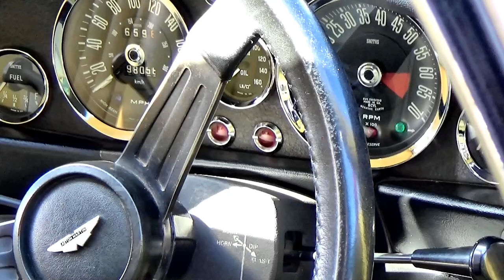1976 ASTON MARTIN AMV8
1976 ASTON MARTIN AMV8.
The Aston Martin V8 is an automobile which was manufactured by Aston Martin in the United Kingdom from 1969 to 1989. As with all traditional Aston Martins, it was entirely handbuilt – with each car requiring 1,200 man-hours to finish.

Aston Martin were looking to replace the DB6 model and had designed a larger, more modern looking car. The engine was not ready, however, so in 1967 the company released the DBS with the straight-six Vantage engine from the DB6. Two years later, Tadek Marek's V8 was ready, and Aston released the DBS V8. With the demise of the straight-six Vantage in 1973, the DBS V8, now restyled and called simply the Aston Martin V8, became the company's mainstream car for nearly two decades. It was retired in favour of the Virage in 1989.

After the sale of Aston Martin to ‘Company Developments’ in January 1972, work started on a comprehensive facelift of DBS V8, the main visual cue being the adoption of single headlamps and a revised front grille. Known as AMV8, the car retained the Bosch mechanical fuel injection system until August 1973, when four twin choke Weber carburettors were fitted, a bigger bonnet bulge to clear the carburettor air box, and a re-designed fuel tank to allow more luggage space.

After another change of ownership in 1975, AMV8 continued unchanged until 1977, when detailed engine modifications were announced as the “Stage 1” tune. Among other things, the exhaust system was revised to improve engine breathing. 1978 saw another evolutionary landmark with the unveiling of the “Oscar India” AMV8, the car now sporting burr walnut trim, a blanked off bonnet scoop and a revised boot lid and rear wings to create a sculpted spoiler.

AM V8
The V8 became known as the AM V8, a model retroactively referred to as the Series 2 V8 to separate it from later models. Visual differences included twin quartz-halogen headlights and a mesh grille, a front design which was to last until the end of production in 1989. AM V8 cars, produced from May 1972 through July 1973, used a similar engine to the DBS V8, albeit with Bosch fuel injection rather than the earlier carburetors. Just 288 Series 2 cars were built. Although David Brown had left the company, he had overseen development of this model. The first 34 cars still carried leftover "DBS V8" badging.

Series 3
The car switched back to Weber carburetors for the Series 3 in 1973, ostensibly to help the car pass new stricter emissions standards in California but most likely because Aston Martin was unable to make the Bosch fuel injection system work correctly.

These cars are distinguished by a taller hood scoop to accommodate four twin-choke (two-barrel) Weber carbs. The car produced 310 hp (231 kW; 314 PS) and could reach 60 mph (97 km/h) in 6.1 seconds with an automatic transmission or 5.7 with a manual. Performance suffered with emissions regulations, falling to 288 hp (215 kW; 292 PS) in 1976. The next year, a more powerful "Stage 1" engine with new camshafts and exhaust brought it up to 305 hp (227 kW; 309 PS).

These cars either fitted 225/70VR15 Avon TurboSpeed or 235/70VR15 Turbospeed Rolls Royce tyre on the Auto models or the 255/60R15 Pirelli Cinturato CN12 off the Vantage.

Production of Series 3 cars lasted from 1973 through October 1978, but was halted for all of 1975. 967 examples were produced in this time. While earlier V8 cars have louvers cut into the little panel mounted beneath the rear windshield, the Series 3 and later cars instead have a small lip at the bottom of this panel, just ahead of the leading edge of the bootlid.

CC rating: 5,340cc                   326 ci  (5.3L) V8

NZ First Registration: 08-Feb-1985